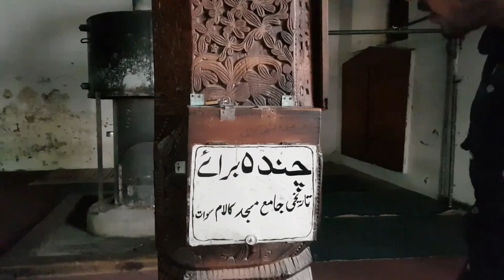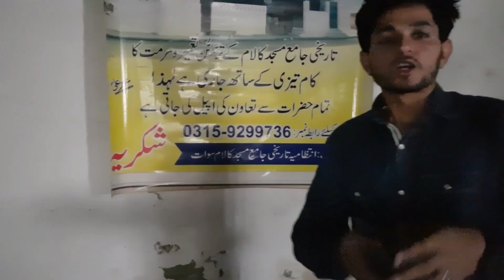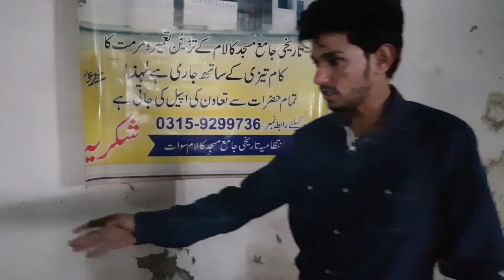Old Masjid In Kalam Swat Pakistan|Pashto Vlogs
Kalambazaar's current famous historicalmosque was built some seven to eight generations ago. ... That place where the first mosque was built, that place was called the village of Khar. Soon after building that mosque the people of Kalam realized that it was not a suitable place for mosque.